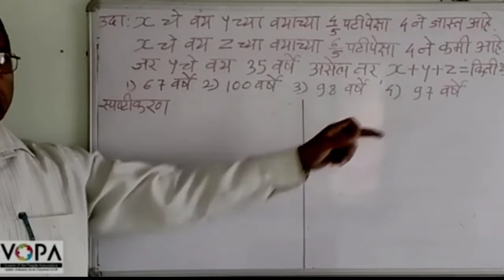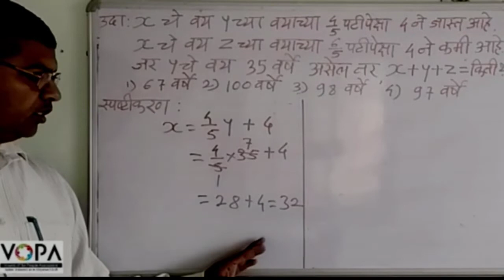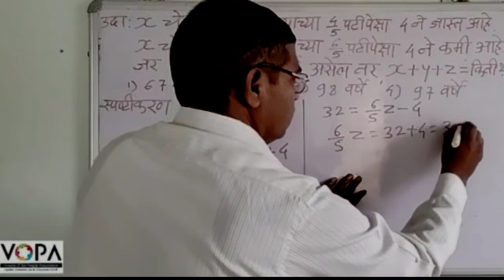८ वी | शिष्यवृत्ती | बुध्दिमत्ता | तर्क व अनुमान | भाषिक वय | V2 | V-School